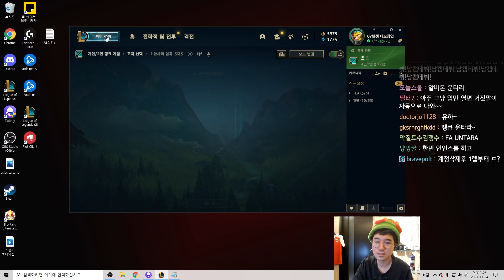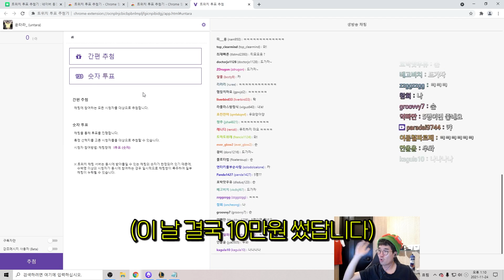【탑 칼리 강의】 칼날비 칼리스타로 탑 무조건 터트리는 빌드 공개합니다!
『 방송 일정: 매주 월,수,목,토,일 오전 10시 』

『 유튜브 업로드: 월,수,금 오후 6시 』

Welcome to 'Untara' Official Youtube Channel !